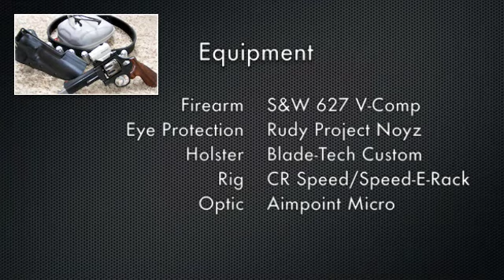JulieG.TV Gone SHOOTing | Julie Golob Wins 1st Revolver World Shooting Title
Video of Julie at her first International Revolver Championships in San Luis Obispo, CA where she won the Ladies Open World Title with a Smith & Wesson 627 V-Comp